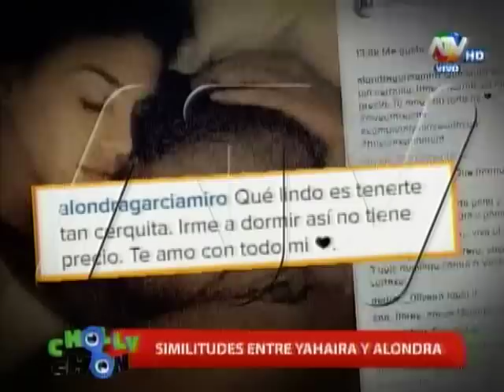CHOLLYSHOW: ¿Qué tienen en común Alondra García Miro y Yahaira Plasencia?